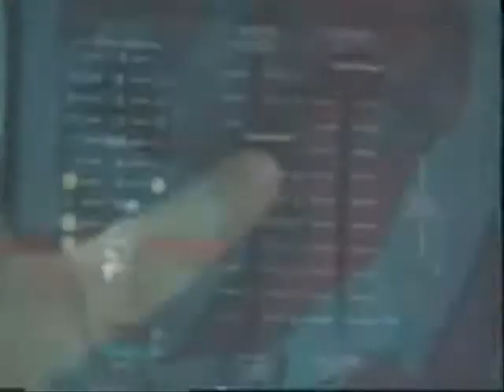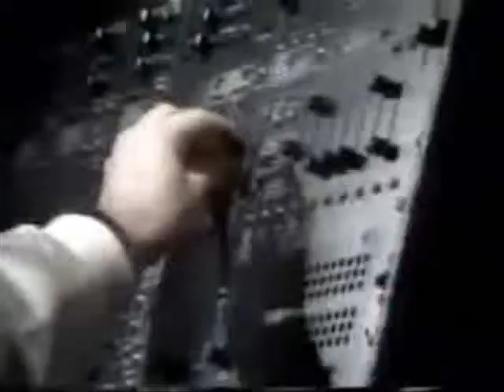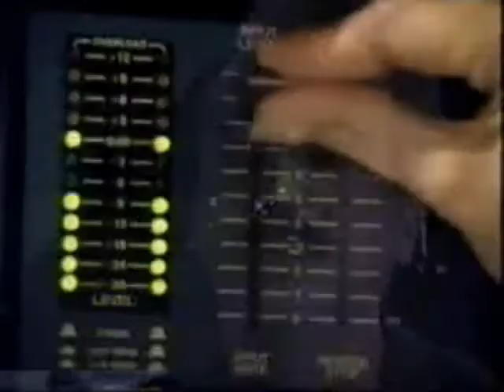TEKRIS - Forever Young - HD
- Forever Young -
Tekris Made Adapted Mixing  On Famous "Chase" from Giorgio Moroder